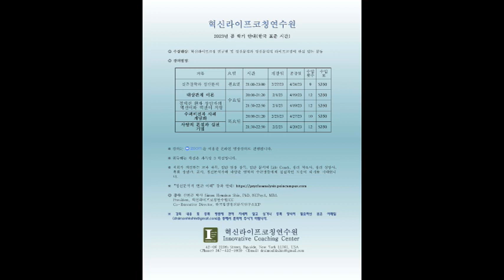자연스러운 삶과 오만한 삶의 자세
Spontaneous lifestyle vs Arrogant lifestyle. 자연스러운 삶과 오만한 삶의 자세.

과목: 실존철학과 정신분석
a. 주교재: 존재와 시간 – 인간은 죽음을 향한 존재 (이기상님 지음)
b. 부교재: 존재와 시간 (하이데거 지음, 이기상님의 완역 본)
c. 참고 교재: Being and Time (Martin Heidegger 지음, John Macquarrie & Edward Robinson 영문 번역)
d. 참고 교재: Revolution in Mind (2008, George Makari)